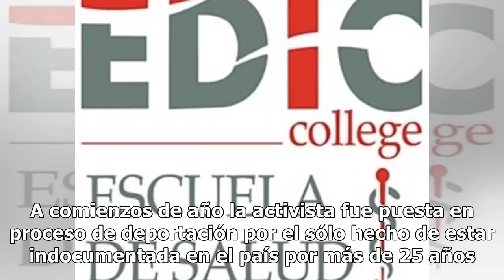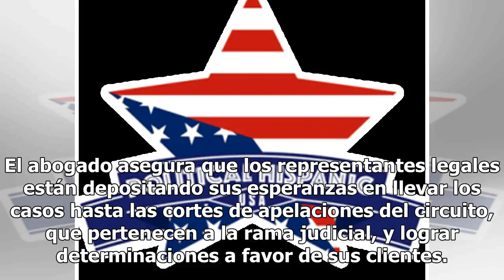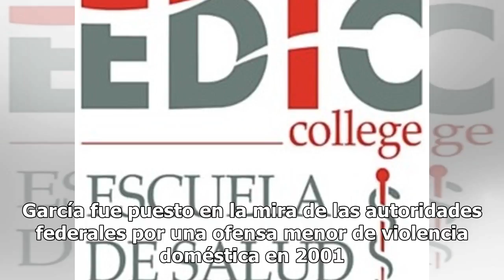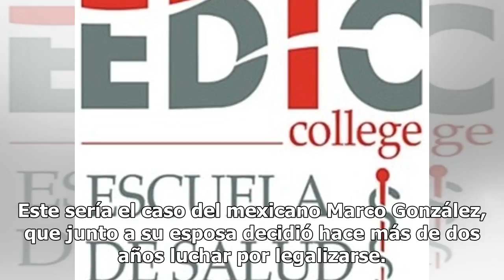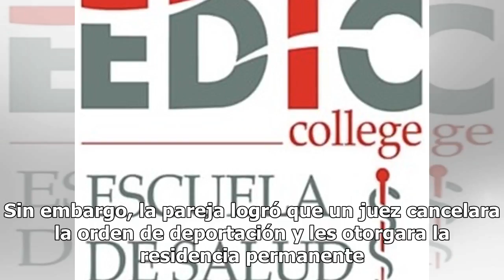Defensores de los inmigrantes piden no dejar que ICE tenga la última palabra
En medio de la política de mano dura del Gobierno Trump para deportar a indocumentados, defensores de los derechos de los inmigrantes advierten a la comunidad que el Servicio de Control de Inmigración y Aduanas (ICE) no siempre tiene la última palabra y se puede plantar batalla en las cortes. “Esta ...